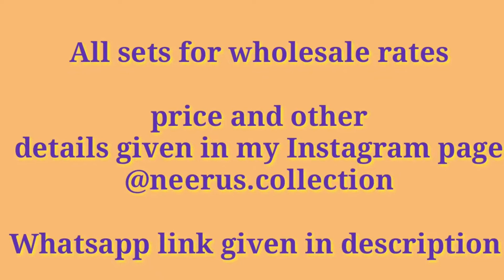Trendy Chocker sets/ Beads Chockers / one gram jewellery/ Latest Crystal Chocker